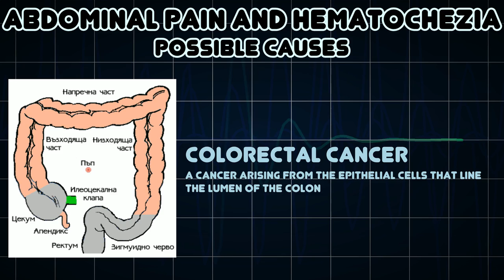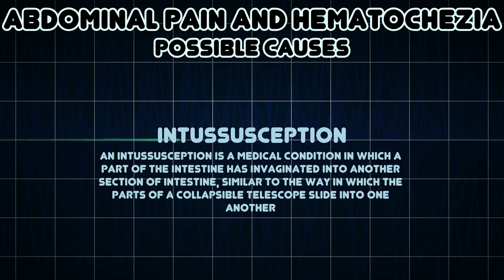Abdominal pain and Hematochezia (Medical Symptom)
Possible causes of Abdominal pain and Hematochezia (Medical Symptom)

Haematochezia is the passage of fresh blood through the anus, usually in or with stools